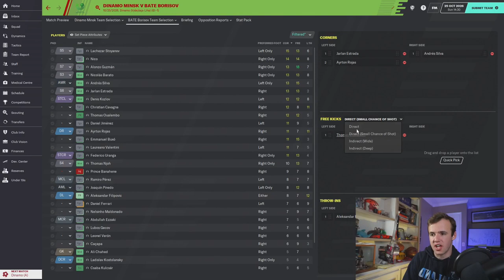Save the Set Piece: A Guide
I have been asked constantly for this video, but I have to admit I was afraid. If Football Manager is poker, then FM20 set pieces are the roulette wheel. No matter how you set your set pieces a moment of brilliance or a moment of catastrophe can undo it all. It relies on the individual player's mentality and skillset more than any other phase of the game.

That being said I have tested tactics over multiple seasons to find a generic system that worked defending corners, while I compiled three types of successful attacking corner strategies. I touch on throw-ins and free kicks as well, but the game offers less flavor in these areas. Full credit to Football Manager 2020 for at least having a VERY in-depth corner system.

Much love,
FM Senpai